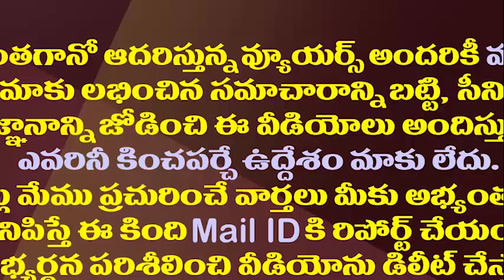రఘురామ వ్యవహారంలో ఎన్ని ట్విస్టులో||Twist on raghu ram krishnam raju issue